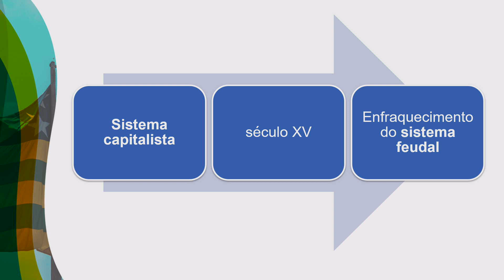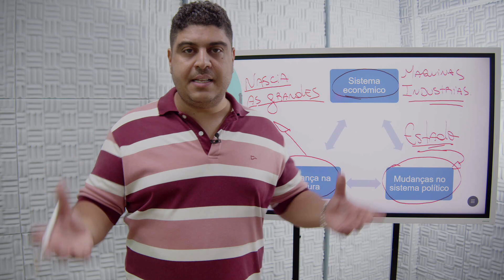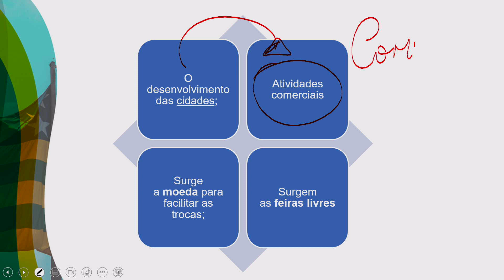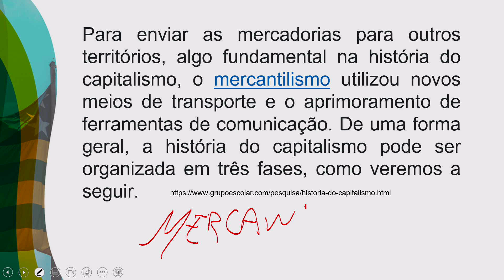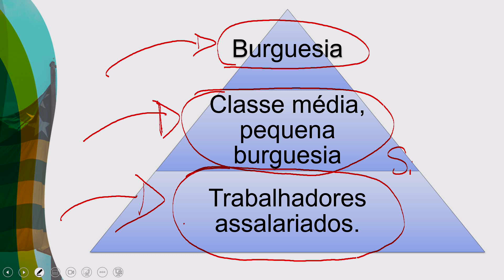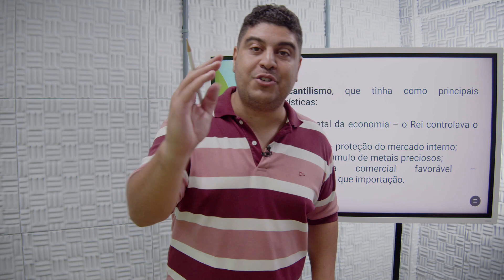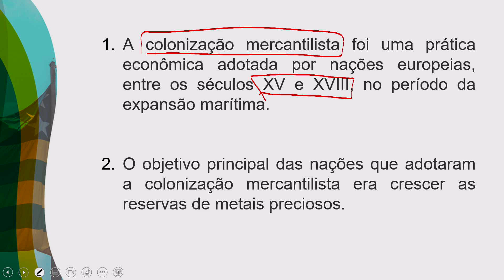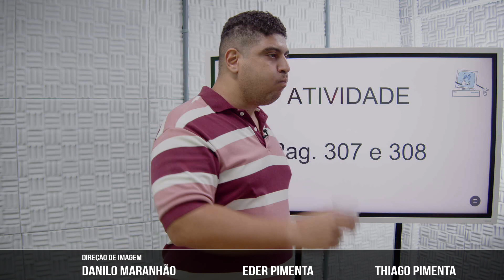História - 19/09/2022 - 1ª série